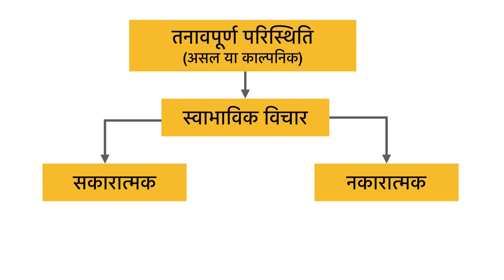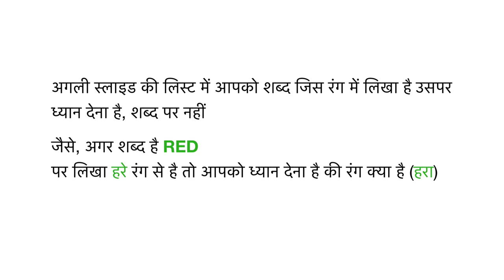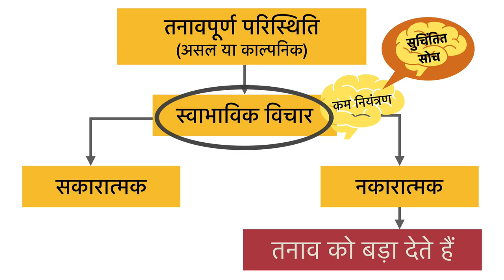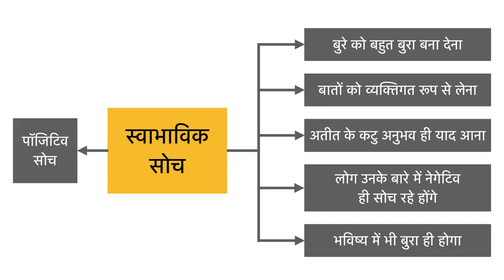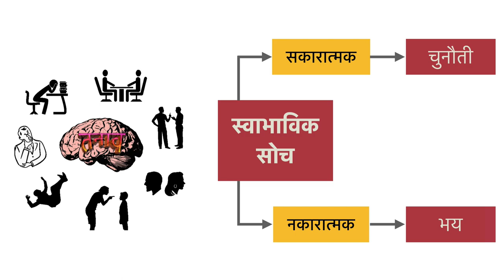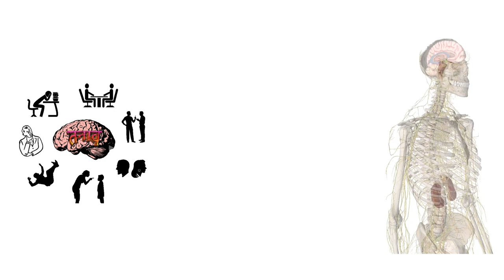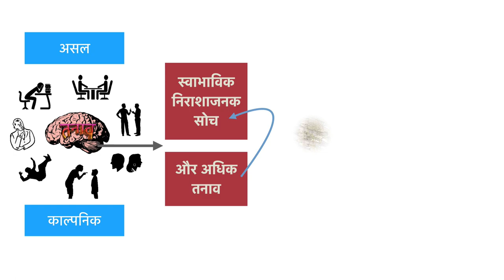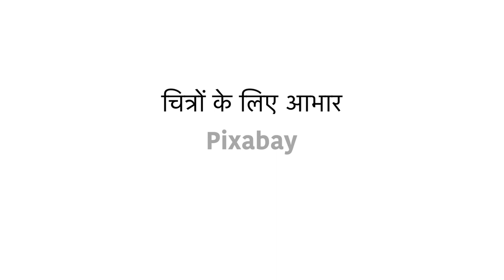तनाव और स्वास्थ्य: भाग-2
किसी भी तनावपूर्ण परिस्थिति में आपकी स्वाभाविक सोच (automatic thinking), जो की सकारात्मक या नकारात्मक हो सकती है, आपके शरीर में तीन प्रकार की प्रतिक्रियायें शुरू कर देती है - शारीरिक प्रतिक्रिया (physiological reaction), भावनात्मक प्रतिक्रिया (emotional reaction), और व्यावहारिक प्रत्रिक्रिया (behavioural reaction). अगर ये शारीरिक प्रतिक्रियाएं प्रतिकूल हैं तो इनका आपके स्वास्थ पर बुरा असर पड़ता है. इस वीडियो में समझते हैं स्वाभाविक सोच और इसका आपकी शारीरिक प्रतिक्रियाओं पर प्रभाव.